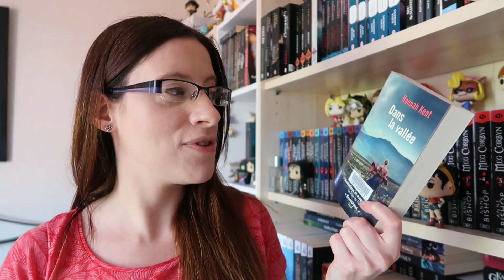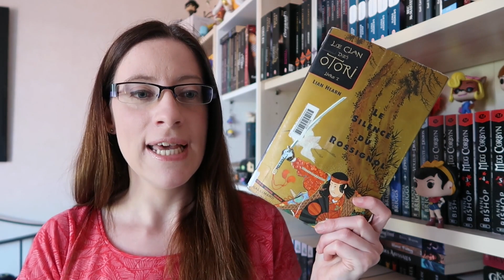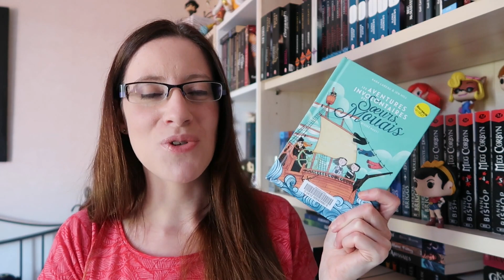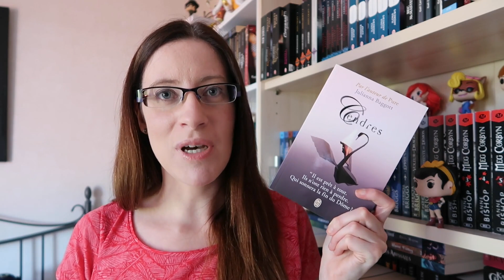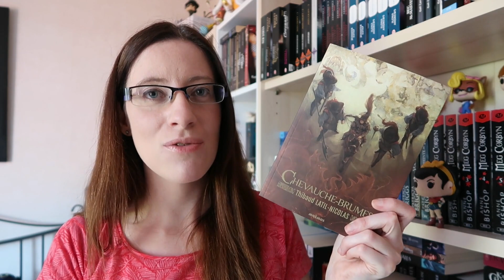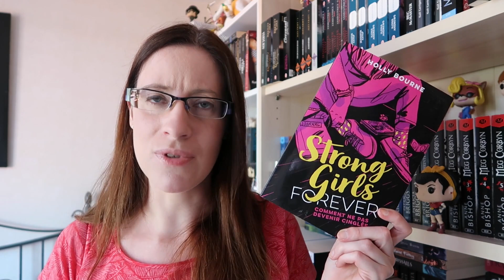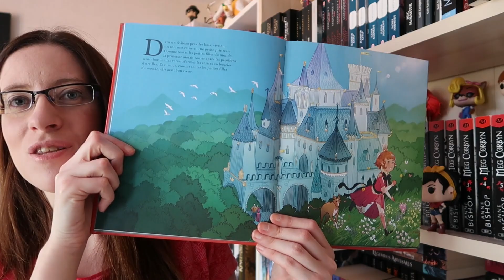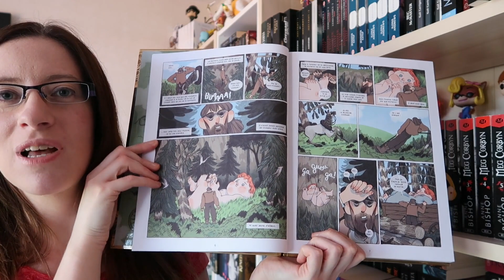Un programme un peu (trop) ambitieux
Les livres cités :
♣ Dans la vallée de Hannah Kent
♣ Les gardiens des tempêtes, tome 2 : Les guerriers de la marée perdue de Catherine Doyle
♣ Le clan des Otori, tome 1 : Le silence du rossignol de Lian Hearn
♣ Broadway Limited, tome 1 de Malika Ferdjoukh
♣ Les aventures involontaires des soeurs Mouais, tome 1 : Hissez haut de Kara Lareau et Jen Hill
♣ Les métamorphoses, tome 1 : Vita Nosta de Marina et Serguei Diatchenko
♣ Eclats d'étoiles, tome 1 de Neal Shusterman
♣ Diabolic, tome 3 : Le dernier tyran de S. J. Kincaid
♣ Fablehaven, tome 5 : La prison des démons de Brandon Mull
♣ Pure, tome 3 : Cendres de Julianna Baggott
♣ Four dead queens de Astrid Scholte
♣ Sorcery of thornes de Margaret Rogerson
♣ Magie à minuit, tome 1 de Benjamin Read et Laura Trinder
♣ Une pincée de magie, tome 1 de Michelle Harrison
♣ Coeur d'acier, tome 2 : Brasier de Brandon Sanderson
♣ Chevauche-brumes, tome 1 de Thibaud Latil-Nicolas
♣ Steam Sailors, tome 1 : L'héliotrope de E. S. Green
♣ Le crépuscule de Briareus de Richard Cowper
♣ La saga waterfire, tome 1 : Deep Blue de Jennifer Donnelly
♣ Strong girls forever, tome 1 de Holly Bourne
♣ Un chemin semé d'étoiles de Moira Young
♣ Like a love story de Abdi Nazemian
♣ Sawako, tome 14 au 17 de Karuho Shiina
♣ La princesse sans bouche de Florence Dutruc-Rosset et Julie Rouvière
♣ La famille Vieillepierre, tome 1 : Arthur et la corde d'or de Joe Todd et Stanton
♣ Géante de Jean-Christophe Devenay et Nuria Tamarit

Les chaînes/blogs cités : ./